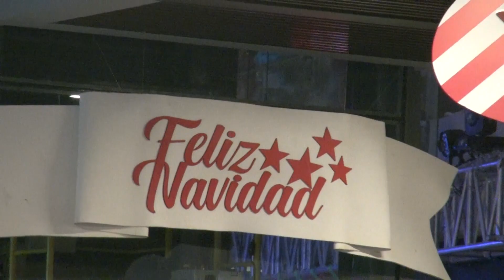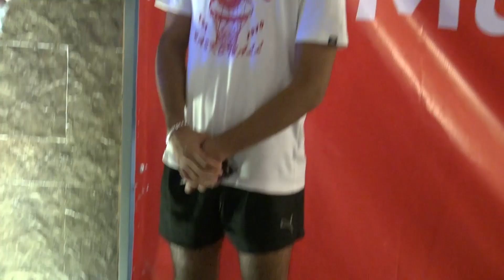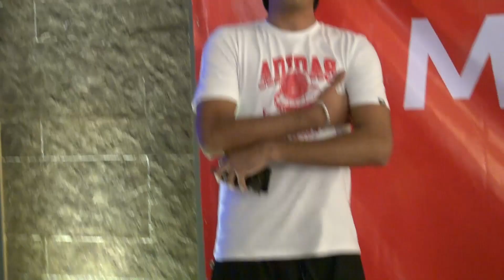Encontramos el amor más puro y sincero del mundo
Encontramos el amor más puro y sincero del mundo. Encendido del pino navideño en Paseo Gómez Palacio.